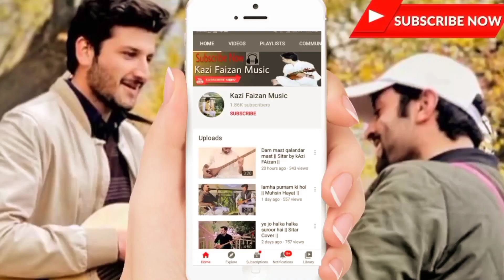E tamana sher ma baqi || Shuja ul haq